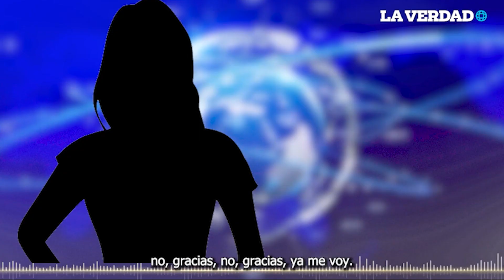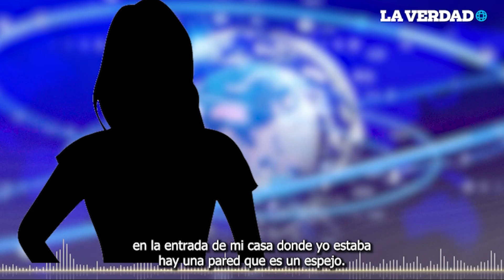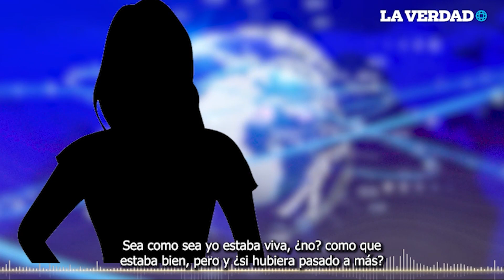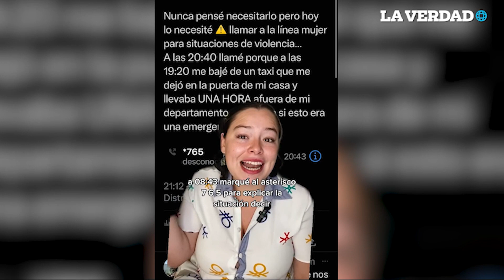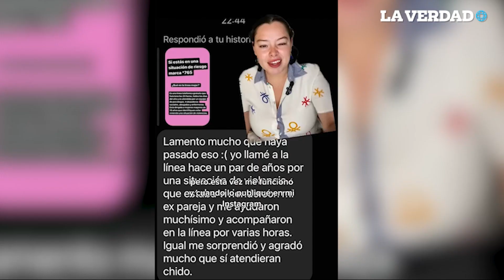Línea mujeres SOS sí funciona y salva vidas | REPORTAJE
Tras la carente respuesta del 911, la Línea Mujer en la CDMX le ha brindado ayuda y protección a muchas mujeres con tan solo marcar al *765.